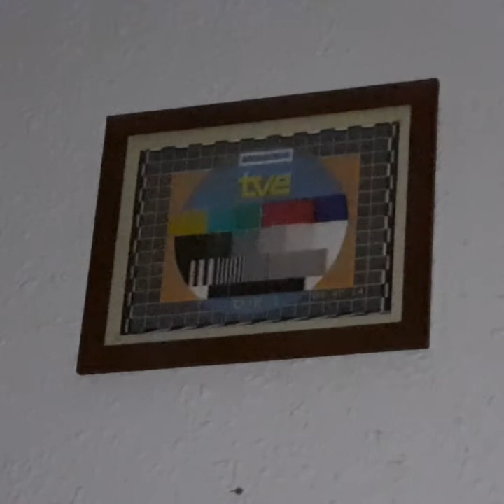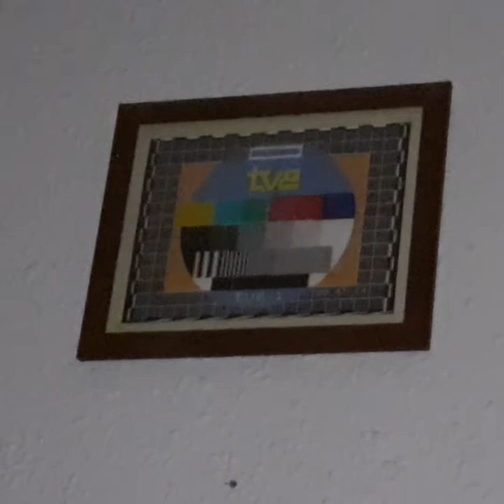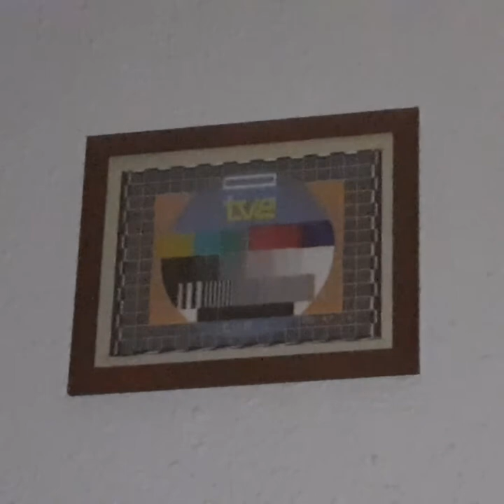Iluminando cuadro "TVE" (Pantalla 1:1)